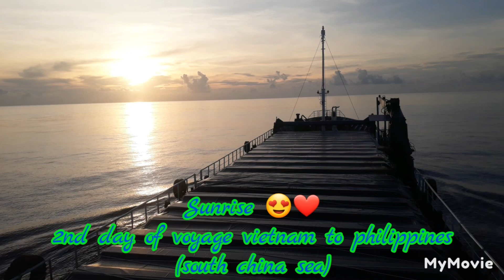2 July 2024